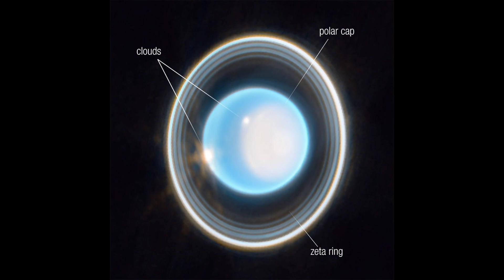James Webb Nasa'yı Bitirdi! Uranüsün 12 Dakikada Herşeyini Ortaya Çıkardı!Uzay belgesel bilim kurgu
James Webb Uzay Teleskobu, gaz devi Uranüs'ü tüm detaylarıyla hiç olmadığı kadar net görmemizi sağladı.
Güneş Sistemi’nde Güneş’e en yakın yedinci gezegen olan Uranüs, bugüne kadar yalnızca Voyager 2 uzay aracı ve Keck ile gözlemlenmişti. Donmuş manto ve hidrojen ile helyum gazlarından oluşan gezegen, tarihe geçecek bir şekilde James Webb Uzay Teleskobu tarafından gözlemlendi. Üstelik James Webb, daha önce gördüğümüz görüntülerde gezegenin pek de göze batmayan silik halkalarını da apaçık ortaya koydu. Gezegen üzerindeki bulutlar ve Uranüs’ün en parlak uyduları da James Webb’in lenslerine yakalandı. James Webb’in elde ettiği bu fotoğrafta gezegen üzerindeki parlak noktalar, atmosferde bulunan bulutlardan kaynaklanıyor. Fakat görüntünün en ilginç yeri bu noktalar değil, çok daha büyük bir şekilde görülebilen beyaz alan.
james webb,
james webb uzay teleskobu,
james webby,
james webb live,
james webb yemek yarışması,
james webb çöp şiş,
james webb uzay teleskobu canlı izle,
james webb big bang,
james webb uzay teleskobu barış özcan,
james webb barış özcan,
james webb andromeda,
james webb antalya,
james webb animation,
james webb acılı tost,
james webb ayhan tarakçı,
james webb australia eater,
james webb all images,
james webb and big bang,
james webb alpha centauri,
james webb alien,
uranüs,
uranüs şarkısı,
uranüs gezegeni,
uranüs çizimi,
uranüs belgeseli,
uranüs mobile legends,
uranüsten lütfü,
uranüs evlerde,
uranüs kova burcunda,
uranüs şarkısı ingilizce,
uranüs hakkında bilgiler,
uranüs retrosu,
uranüs akrep burcunda,
uranüs astroloji,
uranüs açıları,
uranüs animasyon,
gezegenler,
gezegenlerin sesleri,
gezegenlerin büyüklükleri,
gezegenler okul öncesi,
gezegenler belgeseli türkçe,
gezegenler speed up,
gezegenler gezegenler,
gezegenlerin gerçek görüntüleri,
gezegenler belgeseli,
gezegenler şarkısı karaoke,
gezegenler ingilizce şarkı,
gezegenler şarkısı,
gezegenler hakkında bilgi,
gezegenler 1 saat,
gezegenler büyüklükleri,
gezegenler top olsaydı,
gezegenler ay kadar yakın olsaydı,
gezegenler ay,
gezegenler aç,
nasa,
nasa live,
nasams hava savunma sistemi,
nasa spa,
nasara yensuru,
nasa güneşe dokundu,
nasa kara delik sesi,
nasamatu hawak türkçe,
nasa canlı,
nasa artemis,
nasa canlı yayın mars,
nasa türkçe,
nasa daha önce görülmemiş,
nasa pc,
nasa asteroid 2022,
nasa asansör görevi,
nasa artemis 1,
nasa ay'a gidiyor,
nasa ariana grande,
nasa asteroid,
nasa artemis live,
nasa artemis 1 live,
nasa astronot,
nasa araştırmaları,
uzay,
uzaylı dansı,
uzay filmleri türkçe dublaj full izle,
uzay belgeseli,
uzay oyunları,
uzay yolcuları full izle,
uzaylılar hoşgeldiniz,
uzay şarkısı,
uzaylı zekiye,
uzay dansı,
uzay yolcuları,
uzay giysileri dinleme metni,
uzay oyunları 2 türkçe dublaj izle,
uzay videoları,
uzay ajansı başkanı deprem,
uzay aracı,
uzay araştırmaları 7. sınıf,
uzay araştırmaları,
belgesel,
belgesel izle türkçe dublaj,
belgeseller,
belgesel izle,
belgesel national geographic türkçe,
belgesel hayvan,
belgesel tarih,
belgesel trt,
belgeseller national geographic,
belgesel yılanlar,
belgesel uzay,
belgesel aslanlar,
belgesel hayvanlar,
belgesel 4k,
uzay belgeseli,
bilim kurgu,
bilim kurgu aksiyon macera film izle türkçe dublaj tek parça,